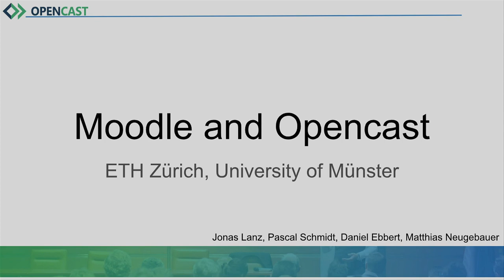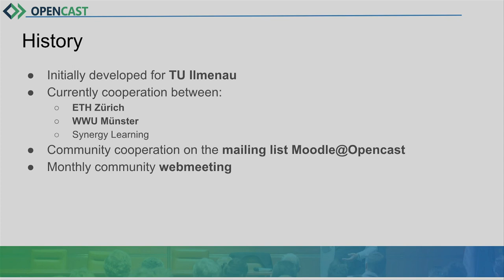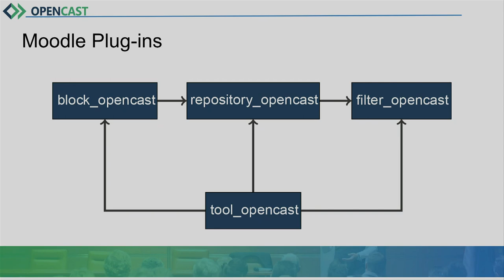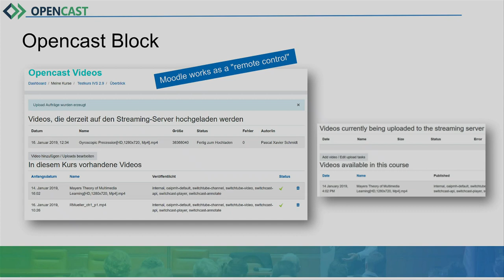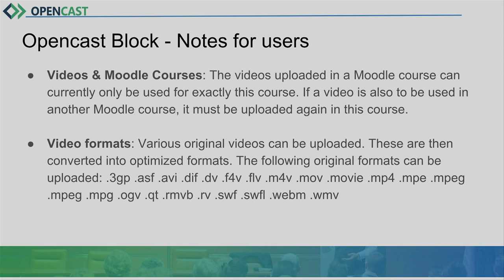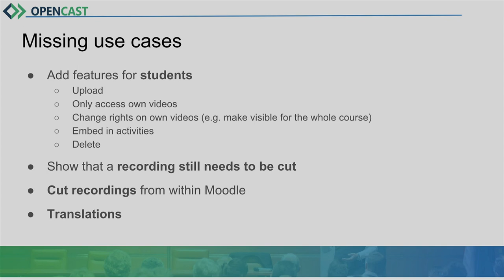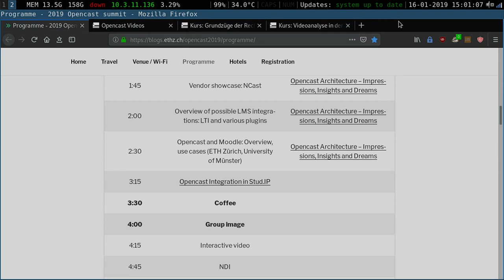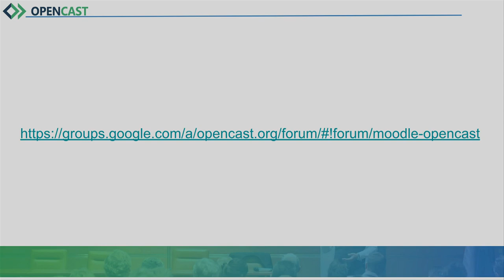Opencast and Moodle – University of Münster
Lecturer: Lanz, Jonas; Schmidt, Pascal; Ebbert, Daniel; Neugebauer, Matthias